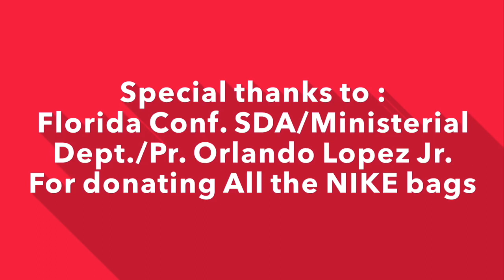GMAA 2020 Athletetic Awards